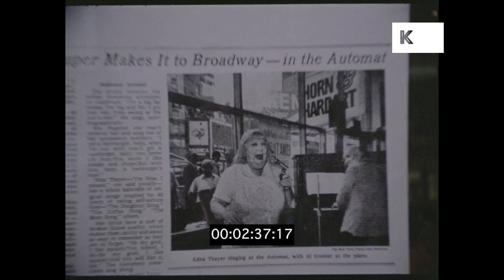1970s Manhattan Street Scenes, New York from 35mm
1970s Manhattan Street Scenes, New York from 35mm from the Kinolibrary Archive Film Collections. To order the clip clean and high res or to find out more
Clip ref CHX1237CUT

1973 NEW YORK DAY WS pan up from Manhattan street corner to skyscraper. W/A Street Corner Skyscrapers In B/G. USA New York Street Scenes. Midtown Manhattan. Summer, sunny weather.
1973 Pedestrians walking on busy sidewalk, pavement. Great shots. Traffic down road through traffic lights, 70s style New York cabs. Bus to South Ferry. Low Angle Street Scene Showing Crowds Passing Camera. Traffic And Buses Passing.
1973 LA pedestrians crossing road, people look into camera. LA sign 'Welcome to New York - Free Information Here'. Old couple walking arm in arm walk past. Low Angle Crowds Passing Camera On Pavement. Building With Sign Welcome To New York - Free Information Here. USA New York Street Scenes People Crowds
1973 LA sign 'Automat Cafeteria', people walking past. ZI New York Times front page in window. Ext. Automat With People Passing.